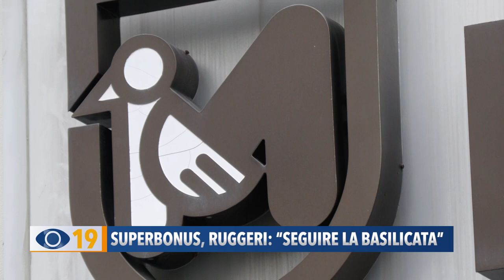Superbonus, Marta Ruggeri (M5S): "Seguire l'esempio della Basilicata"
“Sulla cessione dei crediti da Superbonus si segua l’esempio della Basilicata”. La capogruppo del M5S in consiglio regionale, Marta Ruggeri, sollecita i colleghi ad approvare la sua proposta di legge.